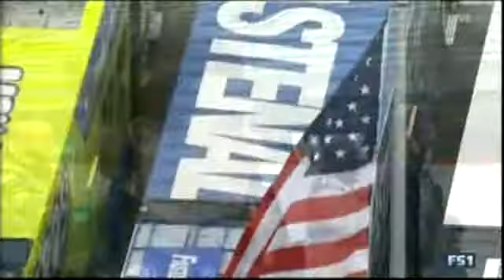The Star Spangled Banner Jonathan Richards 2017-04-22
The National Anthem of The United States of America, The Star Spangled Banner as performed by Jonathan Richards before the start of the Fitzgerald Glider Kits 300 at the Bristol Motor Speedway on 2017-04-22